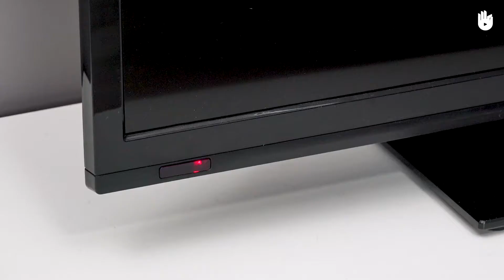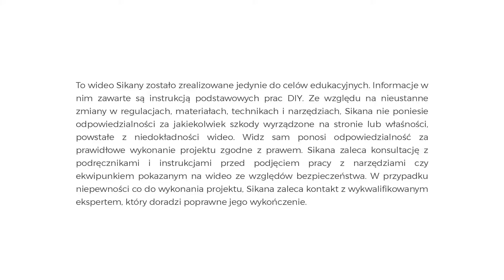Jak poradzić sobie z ubóstwem energetycznym | Ubóstwo energetyczne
Jak poradzić sobie z ubóstwem energetycznym

Jeśli masz więcej pytań odnośnie ubóstwa energetycznego, rzuć okiem na ten program.

Ten program został stworzony we współpracy z Energie Solidarne, centrum badawcze zajmujące się energią mieszczące się na północy Francji i założone przez Francuską Agencję Środowiska i Zarządzania Energią. Program został również stworzony razem z Energio,  centrum badawcze specjalizujące się w optymalizacji konsumpcji prądu. Te widea zostały stworzone dzięki naszym sponsorom, Kingfisher Group (B&Q, Screwfix).

CHEVALREX "Retour du soleil" opublikowany przez Alter K KITTY JOEY AND THE TRAMP "Whistle in the breeze"opublikowany przez Alter K VICTOR ARROW "Free as a butterfly"opublikowany przez Alter K

__Translation - Natalia Chwałowska